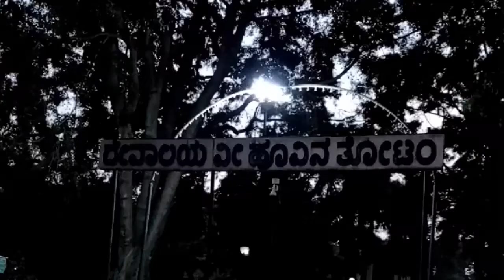Most Visited Place in Bangalore during summer season💚😍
© Owned by the owner of this place